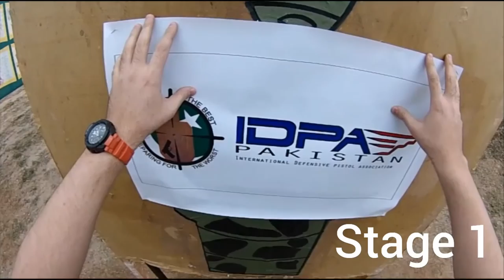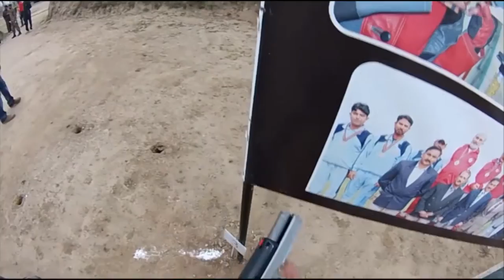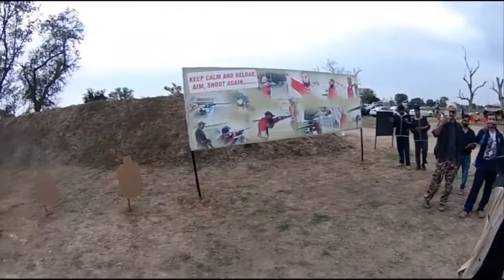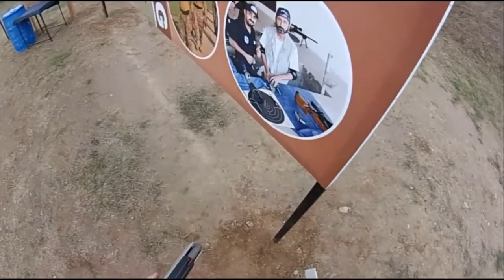Dynamic Pistol Champ at Army Markamanship Unit (POV)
One of our beginner shooter's hat cam footage of all the stages in this year Anniversary match . The weather was amazing . Our loving Host Range the Army Marksmanship Unit in Jhelum Cantt . Our waves are getting bigger :)